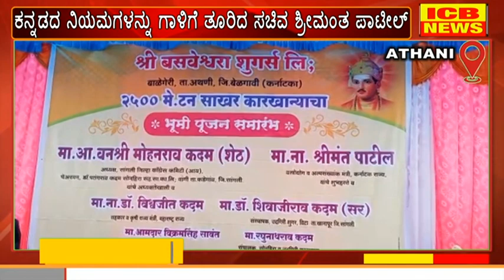ಅಥಣಿ : ಮರಾಠಿ ಕಾರ್ಯಕ್ರಮ ನಡೆಸುವುದರ ಮೂಲಕ ಕನ್ನಡಪರ ಸಂಘಟನೆಗಳ ಟೀಕೆಗೆ ಗುರಿಯಾದ ಸಚಿವ ಶ್ರೀಮಂತ ಪಾಟೀಲ್